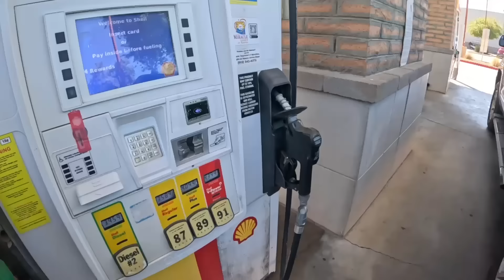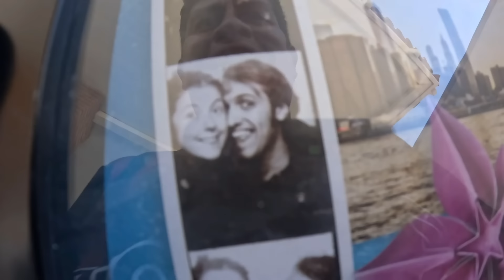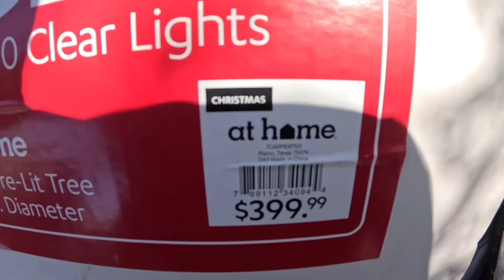Lo Que Tiran en USA😱Los MILLONARIOS Estufa Samsun y muchas cosas más